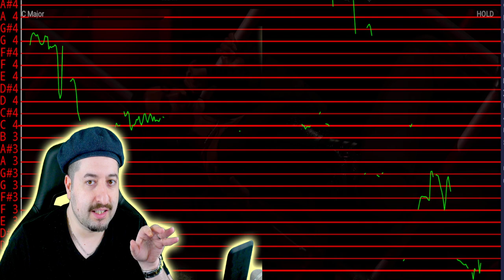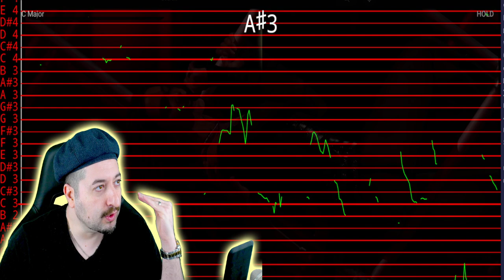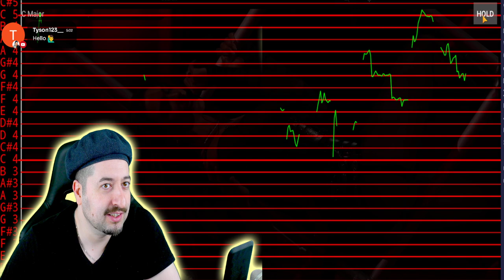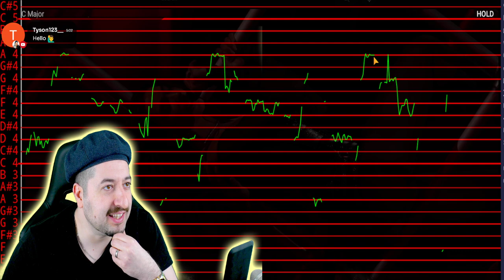AUTO TUNED? - Dua Lipa - Training Season / Houdini (Live at The GRAMMYs 2024)